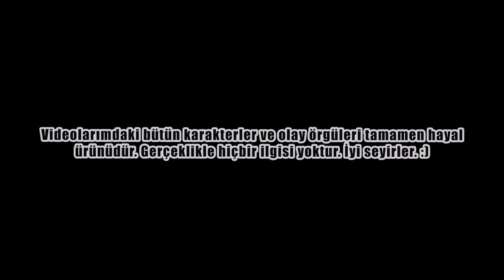Gen Z 3.Sezon 8.Bölüm - Bayramda Davetsiz Misafir!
Gen Z'nin 3.Sezon 8.Bölümünde Mine'nin ailesi bayram nedeniyle akraba ziyaretine gider. Mine ise ders çalışma bahanesiyle ailesiyle birlikte gitmek istemez. Ailesi akraba ziyaretine gittikten sonra eve gizlice Gen Z ekibini çağırır. Tam ekiple birlikte ders çalışmaya başlayacakken eve davetsiz bir misafir gelir. Hepsi ve daha fazlası şimdi Gen Z'nin yeni bölümünde!